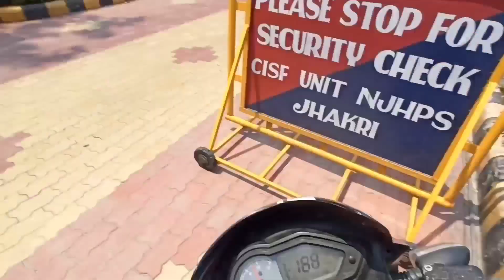dreadlocks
gorilla tripod:

phone camera: Take a look at this REDMI Note 8 Pro (Halo White, 64 GB) on Flipkart